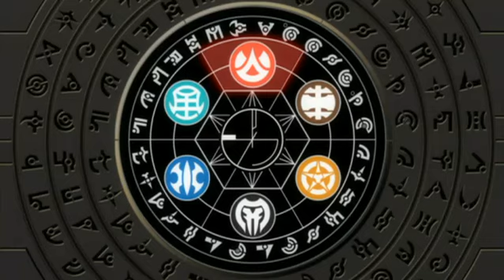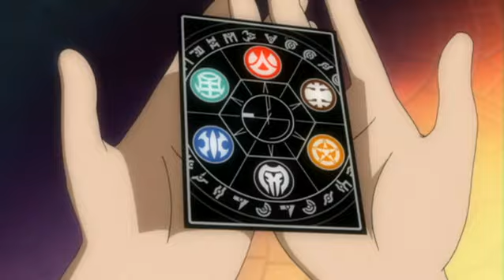Bakugan - Girls Just Wanna Have Fun | FULL EPISODE | CARTOON POWER UP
Dan and Marucho are pitted against the two pop star princesses, "Jenny and Jewls", who have been recruited by Masquerade.